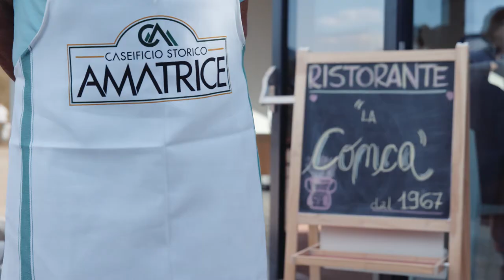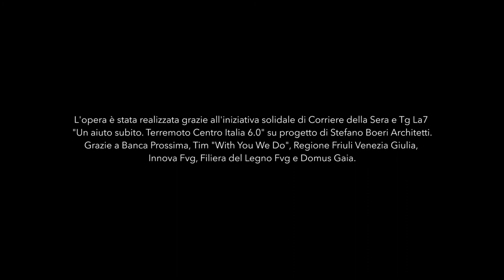amatrice, inaugurazione del polo del gusto | stefano boeri architetti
Credits:

PROMOTER: Comitato “Un Aiuto Subito – Terremoto Centro Italia 6.0” – Corriere della Sera , Tg La7
BENEFICIARY: Municipality of Amatrice
ARCHITECTURAL DESIGN AND CONSTRUCTION SITE DIRECTION: Stefano Boeri Architetti – Stefano Boeri, Corrado Longa, Marco Giorgio, Julia Gocalek, Daniele Barillari
STRUCTURAL DESIGN: Ing. Mirko Degano, Ing. Loris Borean
PLANT ENGINEERING: Ing. Federico Fistarol, Ing. Andrea Sava, Ing. Giorgio Paron
URBAN DESIGN: Arch. Sandro Stefanini
ECONOMIC EVALUATION: GAD SRL
CONTRACTOR: ATI Domusgaia Srl e Legnolandia Srl
OPERATIONAL CONTRIBUTOR: Regione Friuli Venezia Giulia, Innova FVG, Filiera del Legno FVG
PARTNERS: Artemide, Gad, Villeroy & Boch, Mareno, Vimar, Tecnogroup, Valdama, Geda, Calligaris, Lualdi, Asso group, Casalgrande Padana, Daikin, Lions